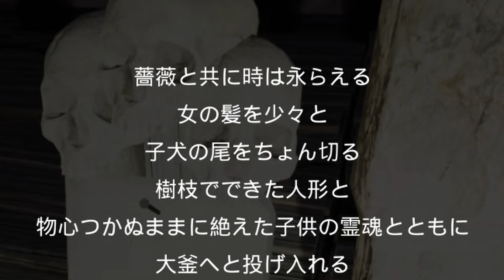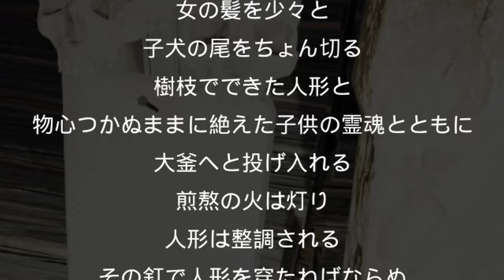魔女が出る森にみんなで行ってみたら… - Pacify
ホラーが苦手な方は視聴を控えてくださいビックリします

00:00 前半
18:41 後半